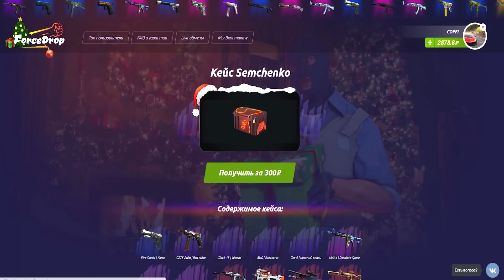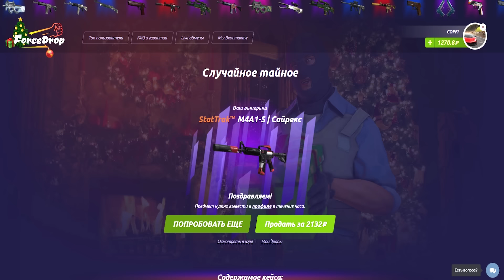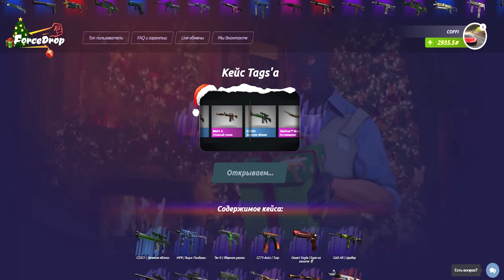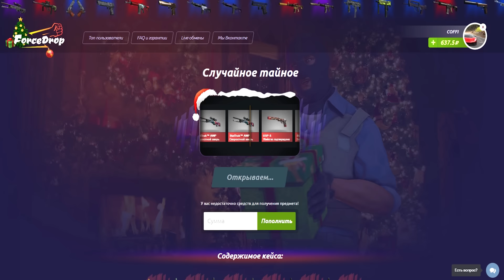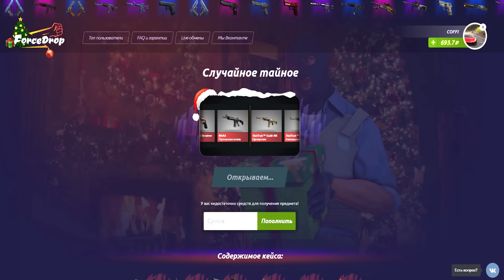КОНТРАКТ НА AWP ЗА 70.000 РУБЛЕЙ КОТОРОЙ НЕТ НА ТОРГОВОЙ ПЛОЩАДКЕ И ОТКРЫВАЕМ КЕЙСЫ В CS:GO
Открываем новые кейсы в CS:GO ( Counter-Strike:Global Offensive).  Открытие кейсов в 2017 году! Интересно, что же мы получим сегодня? Тайное? Может еще одни перчатки?